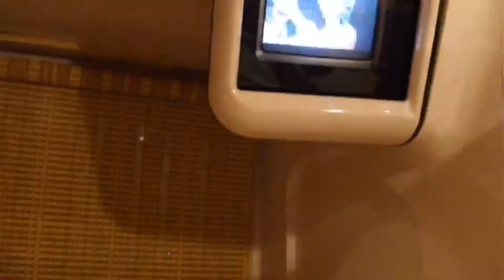Teaching English in Japan: three years on the JET Programme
I spent three years on the JET Programme teaching English in a rural community in north east Japan. As well as working in junior high schools, elementary schools and kindergartens, I took part in local festivals and events, experienced noh, sumo and bunraki, and travelled across the whole of Japan. Here are some of my highlights, condensed into five minutes. 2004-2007.